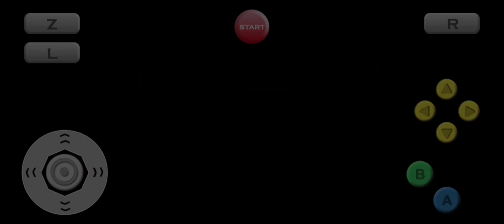Let's Play Paper Mario Part 10! (no commentary)